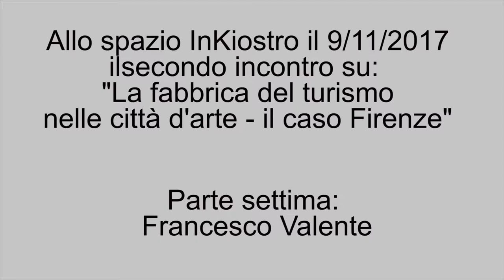Turismo. Vivere nella città vetrina - Francesco Valente - 7/7